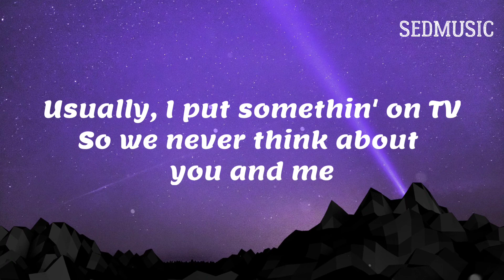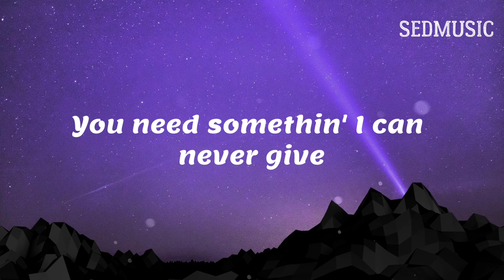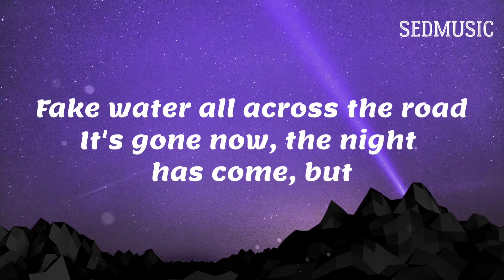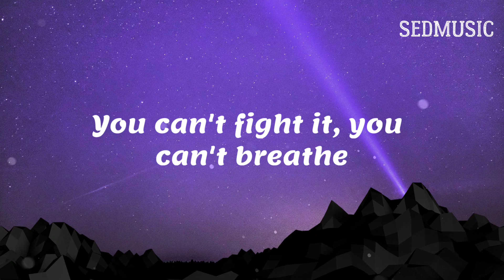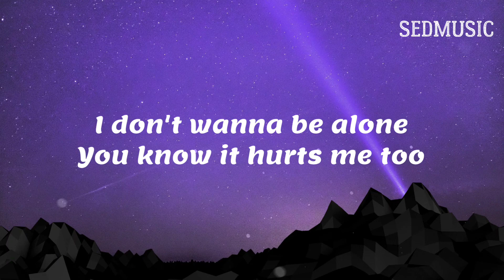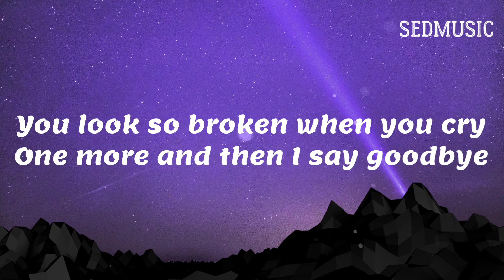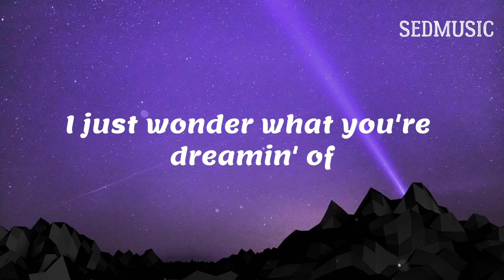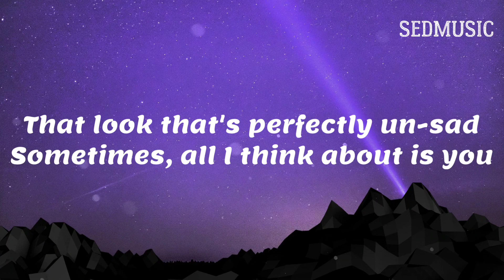Madilyn Bailey - Heat Waves (Lyrics)|Sedmusic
🎧 Artist: Madilyn Bailey

Lyrics
But today, I see our reflections clearly in Hollywood, layin' on the screen
It's gone now, and the night has come, but
Can't make you (yeah)
Yeah, you'll be better off with someone new
I just wish that I could give you
Can't make you happier now (sometimes all I, sometimes all I)